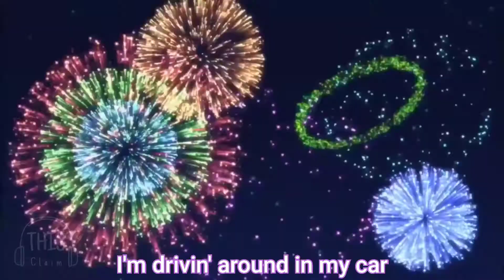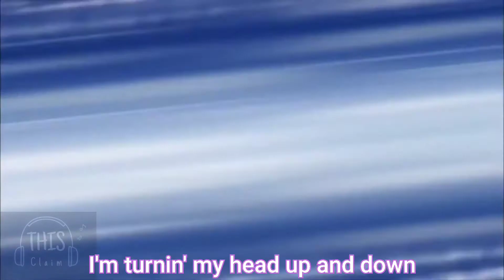Tonari no Seki-kun (AMV) - Lemon Tree (Acoustic Reggae Cover)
Tonari no Seki-kun

*I do not own the Song and Anime no copy right Intended the Song and Anime belongs to respective owners please support the artist by buying their Songs/ Album and Anime.